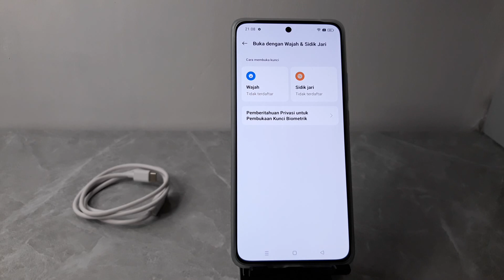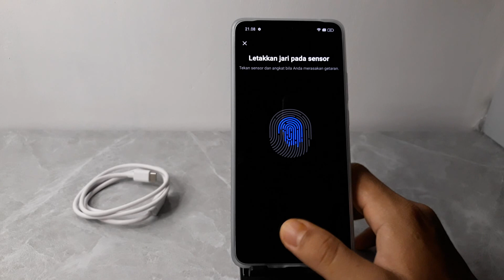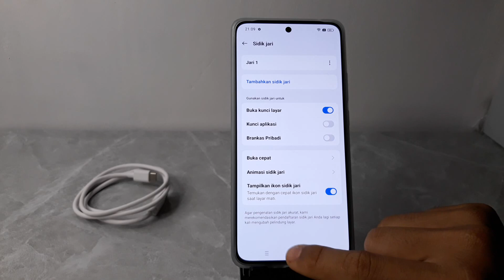Cara Mengaktifkan Kunci Sidik Jari Oppo Reno 11 F 5G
Berikut ini cara mengaktifkan kunci sidik jari di hp Oppo Reno11 F 5G.
Simak Video ini hingga akhir.
Semoga Bermanfaat.